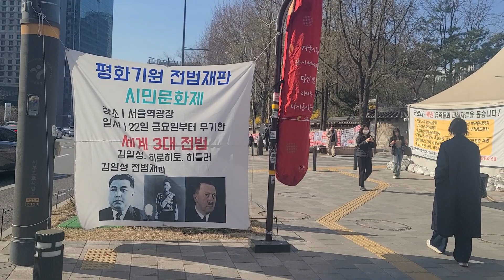We must punish the war criminal "kim il sung "